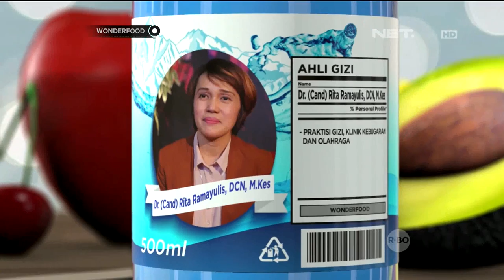Peralatan Makan Terbuat Dari Kayu Ternyata Berbahaya?